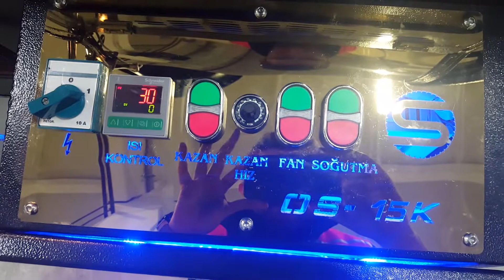Coffee Roasting Machine 15Kg/Batch Twino / Os15K